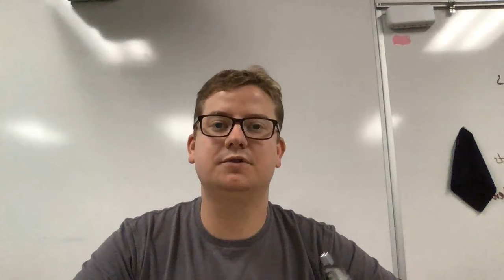Intro to Plagiarism